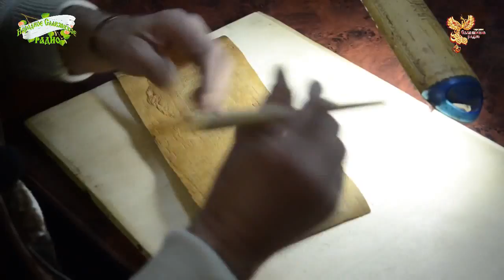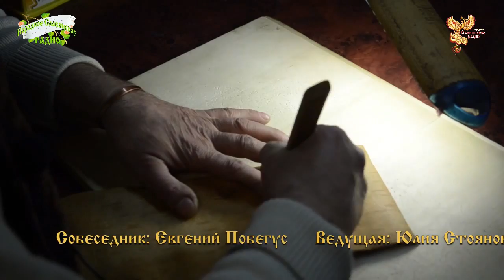Берестяных дел мастер. Часть 2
Ведущая: Юлия Стоянова
Собеседник: Евгений Побегус

Продолжаем выпуск передачи «Берестяных дел мастер». В сегодняшней беседе Евгений Евгеньевич познакомит зрителей с процессом изготовления берестяных изделий.

Быть Добру!